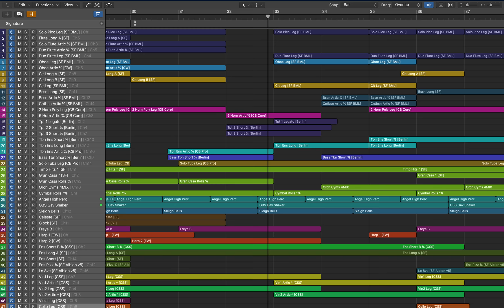THW Soundtrack Sneak Peek - Orchestral Mock-Up